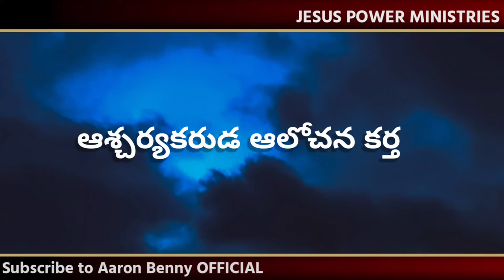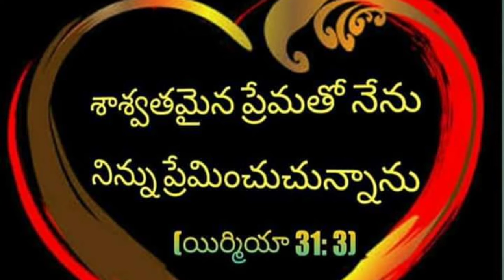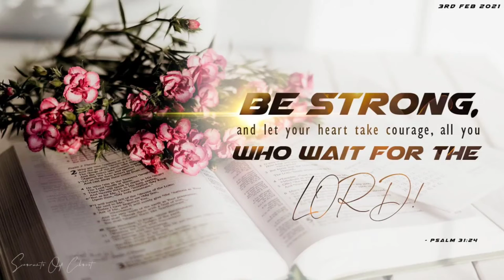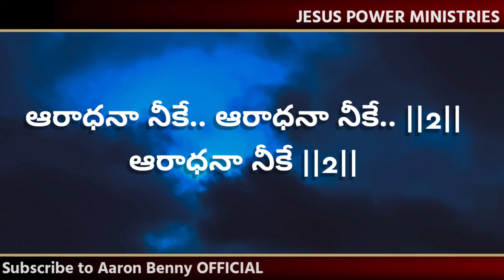Stuthi simhasanaseenuda athyantha premamayuda with Telugu lyrics latest 2021 || Free download mp3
Stuthi simhasanaseenuda athyantha premamayuda with Telugu lyrics latest 2021

All Creadits,  Copyrights and Authorities Belongs to its owner.
*I have no authority on this content or song.

స్తుతి సింహాసనాసీనుడా అత్యంత ప్రేమామయుడా ||2||
 పరిశుద్ధుడా పరిశుద్ధాత్ముడా ||2||
 ఆరాధనా నీకే ||2||
 ఆరాధనా నీకే.. ఆరాధనా నీకే..  ||2||
 ఆరాధనా నీకే  ||2||

1. ఆశ్చర్యకరుడ ఆలోచన కర్త బలవంతుడగు దేవా నిత్యుడగు తండి  ||2||
 సమాధాన కర్తయగు అధిపతి నీవే ఆరాధనా నీకే ||2||
 ఆరాధనా నీకే ||2||

 2. మా రక్షణకర్త మారని మా దేవా మాలోన
 వసియించు మహిమా స్వరూప  ||2||
 మహిమా ఘనతా ప్రభావము నీకే ఆరాధన నీకే   ||2||
 ఆరాధనా నీకే ||2||